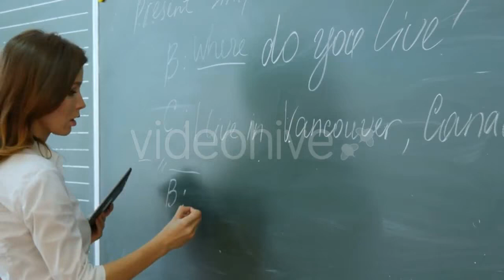Anti-Cellulite Massage - (medical) Stock Footage | Mega Pack +40 items